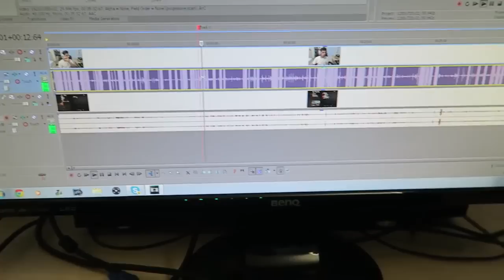EMBARRASSING MIDDLE SCHOOL LOVE STORY | FaZe Rug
Song: Dutty Moonshine - Takin' it Back